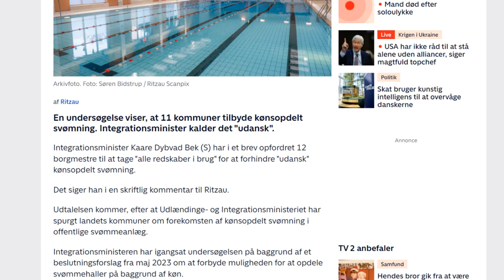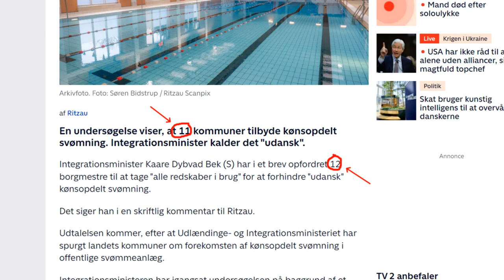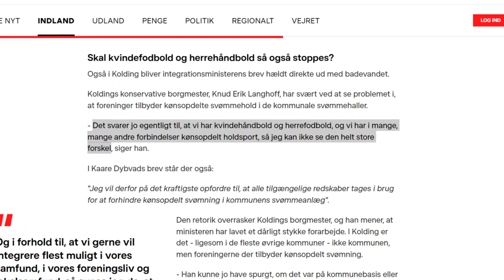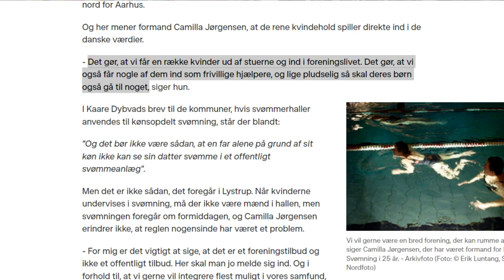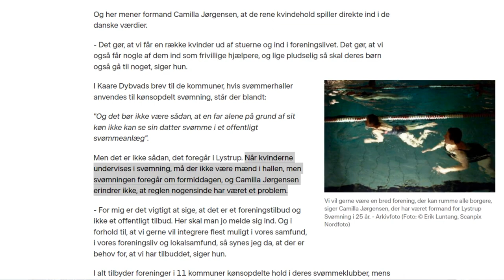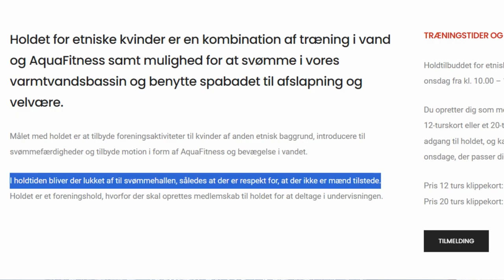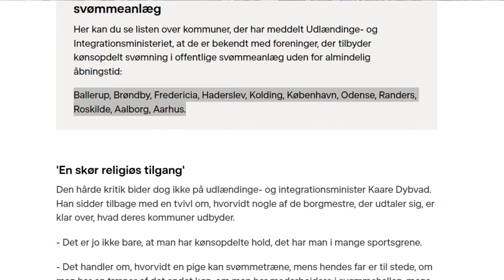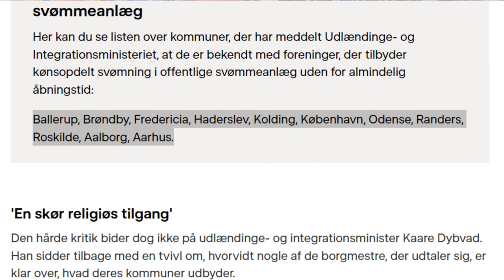Kønsopdelt svømning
Hvad skal man mene om kønsopdelt svømning?
Er det vigtigt at gå op i?
Eller kan det være ligemeget?
Lad os se på det…